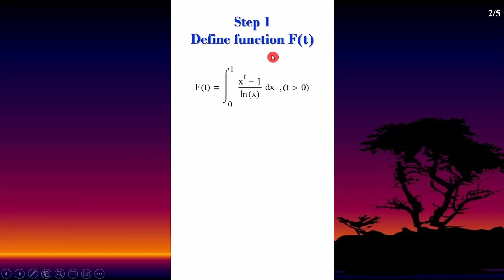short 17 original : Feynman's Trick and Feynman's Technique for integration